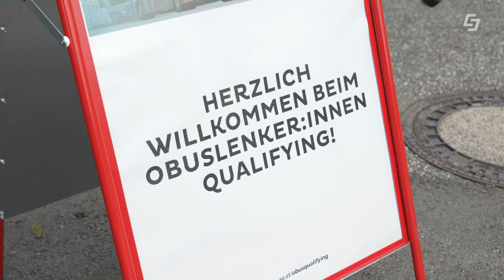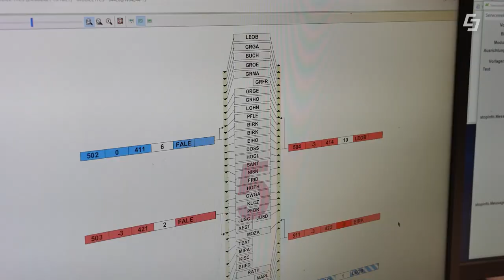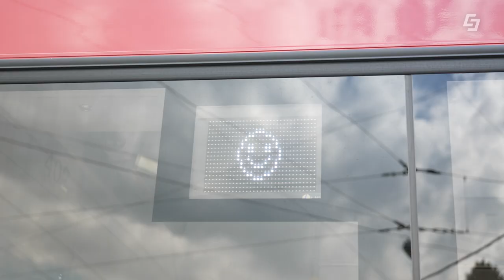Job als Obuslenker:in – Obus Qualifying🚌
Wie wärs mit einer Karriere beim GreenTech Unternehmen Salzburg AG? Ein Job als Obuslenker:in bietet viele Möglichkeiten. Vom Fahren eines elektrischen Busses bis hin zum Arbeiten in einer Obuswerkstatt – hier ist für jeden etwas dabei. Die Ausbildung wird von der Salzburg AG begleitet und in kürzester Zeit ist man schon Chef seines eigenen Obusses. Beim Obus-Qualifying konnten sich zahlreiche Interessierte einen Tag als Obuslenker:in genauer angesehen.

00:00 Begrüßung
00:10 Job als Obuslenker:in
00:40 Probefahrten
00:58 Ausbildung
01:38 Vorteile als Obuslenker:in
02:07 Andere Karrieremöglichkeiten
02:35 Abschluss